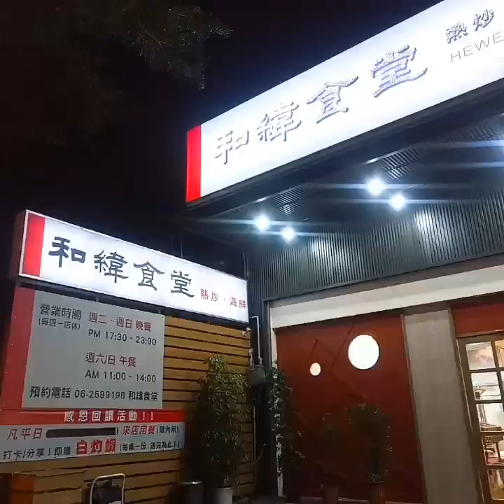傳說中的黑密麻料理 和緯食堂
這真的不是草灰搭 花園夜市週邊山海料理，每間店都有自己的王牌料理，這間是「烏骨雞專賣店」裡頭賣的「烤烏骨雞」是無敵中的太無敵，皮烤的鹹脆帶黏嘴膠質，雞肉是非常香甜•嫩多汁，完全不用沾料，就非常無敵好吃。

每桌小菜水果招待/免服務費

鹹粥 小300元 煎過的「土魠魚肉」整鍋粥特別古早味，有獨特的魚脂香氣，微鹹滋味很香噴,魚肉Q彈紮實，蚵阿爆汁，湯頭煮出鮮甜，米粒完整吸飽「食材精華」顛覆以往對鹹粥的印象。

烤雞380元（半隻
烏骨雞口感比一般雞還要鮮嫩，皮烤的鹹脆帶黏嘴膠質，雞肉是非常香甜•嫩多汁，完全不用沾料，就非常無敵好吃。

菜酸肚片150元 冬天的高麗菜含水量少，很適合做菜酸，自家陽光烘培的喔！有點温潤帶酸香，口感是有點菜干的紮實感，與「豬肚薄片」一起入口非常絕配。

黑蒜烏骨雞鍋700 （温補孕婦可食用
黑蒜頭/烏骨雞/高麗菜/菇類
裡頭有「大蒜發酵」而成的黑蒜頭，營養價值很高，黑蒜頭跟烏骨雞結合就是無敵湯，烏骨雞肉吃起來鮮.嫩不腥，湯頭非常鮮郁，很溫潤完全沒有蒜頭的嗆味。

炸水蓮150元 是炸的第一次吃。
咬下去嘴裡綻放食物酥脆聲音，很香有種特別的味道~沒有蔬菜的生味，很大盤有CP值。

枸杞葉180元 拌「蒜頭醬油」很養生，吃起來口感跟地瓜葉很像，味道特別的清香，口感鮮嫩，很清爽。

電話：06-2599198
平日時間：17:30～23:00（週一公休
六日時間：11:00-14:00、17:30～23:00
地址：台南市北區和緯路三段262號